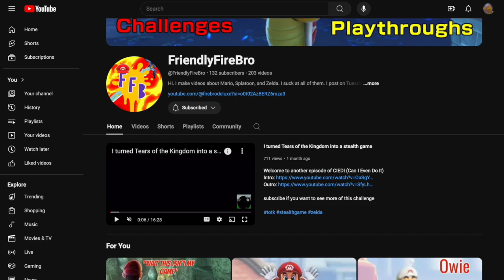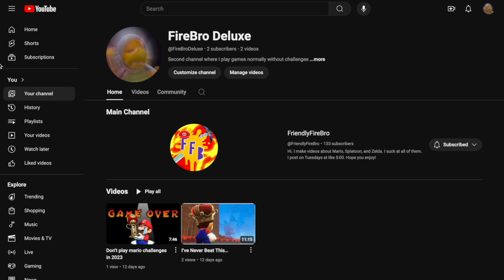This Challenge could make the game unbeatable...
short video haha
Welcome to another episode of CIEDI (Can I Even Do It)